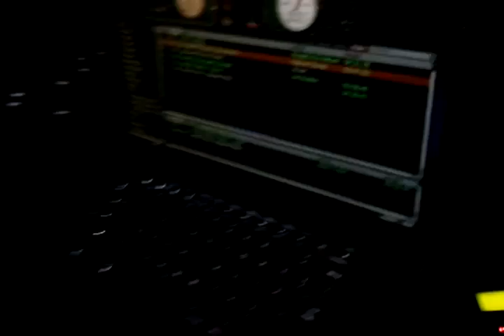James on the decks